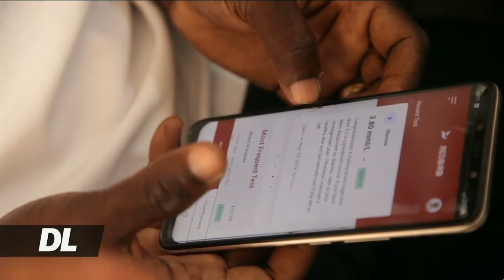Sayansi na Teknolojia yaangaza Ghana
Ghana yapiga hatua katika kutumia teknolojia kutatua matatizo yanayoikabili jamii